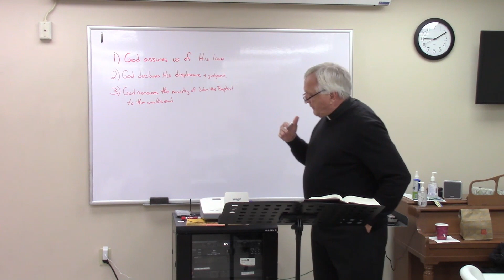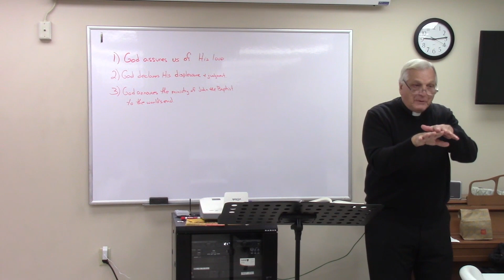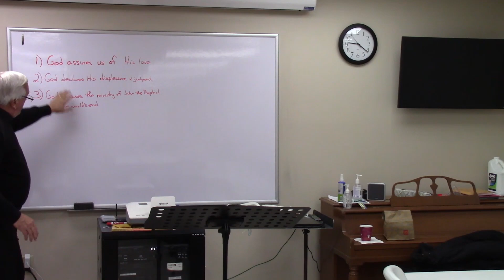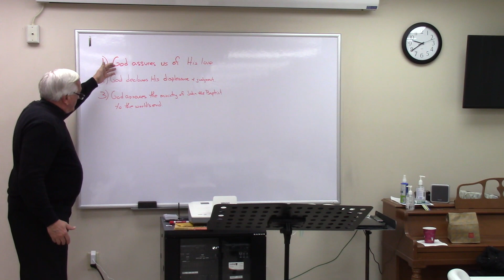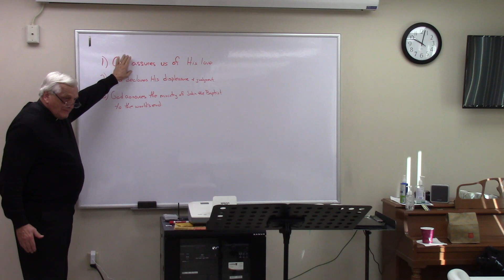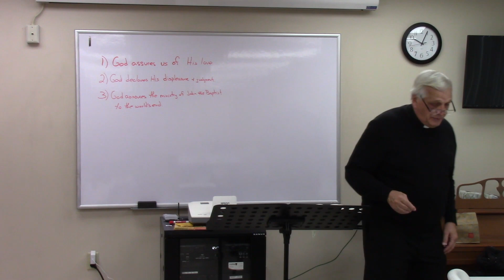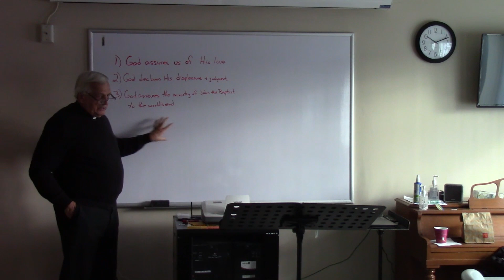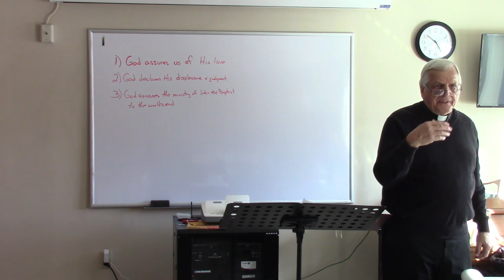Malachi Bible Study, Feb. 9, 2023